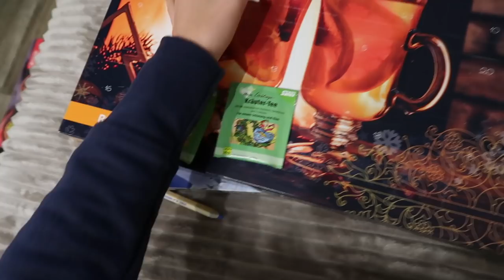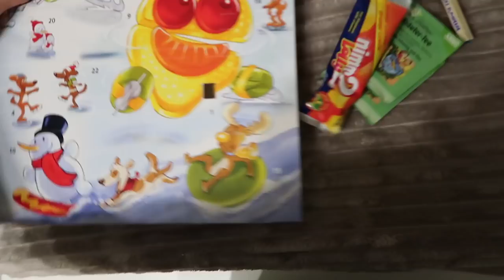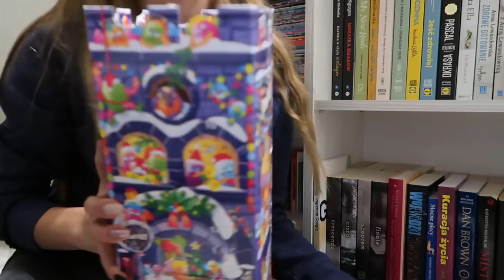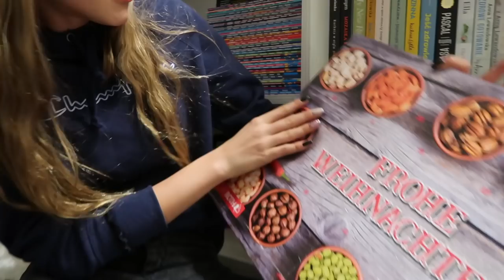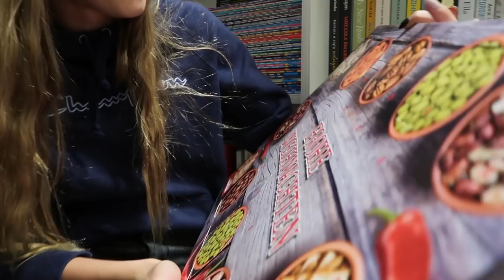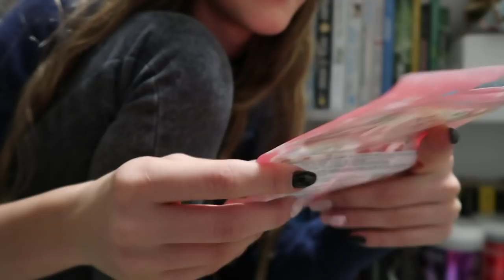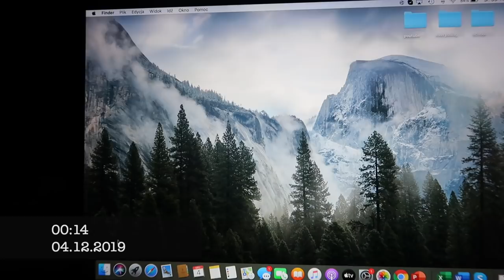CIĘŻKI DZIEŃ❤️🙃-VLOGMAS 3